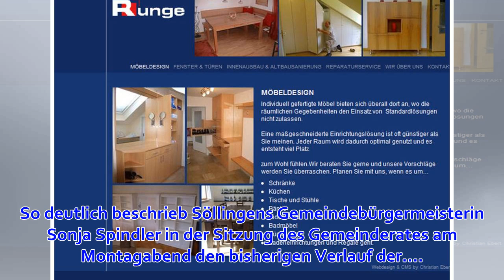Viele Probleme bei Altbau-Sanierung des KUSS in Ingeleben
Söllingen.  Gemeindebürgermeisterin Sonja Spindler ist nicht sicher, ob die geplanten Gesamtkosten eingehalten werden können. Auch der Einbau eines zweiten Notausganges warf ungeahnte Schwierigkeiten auf.  Foto: Melanie Specht/Archiv Die umfangreichen San...